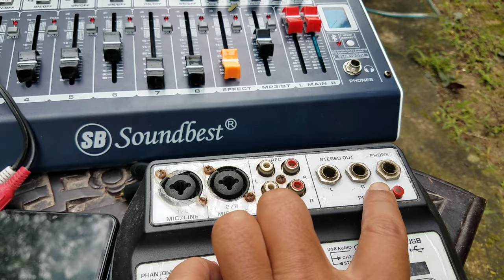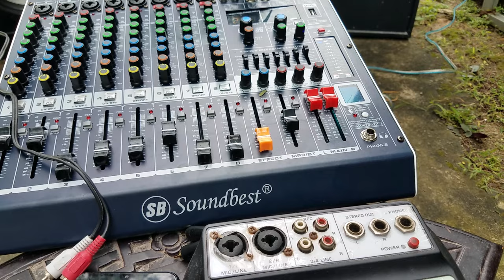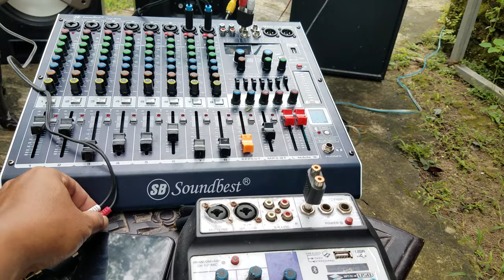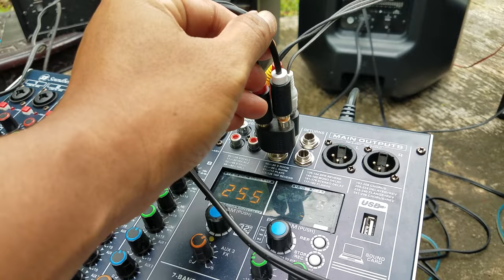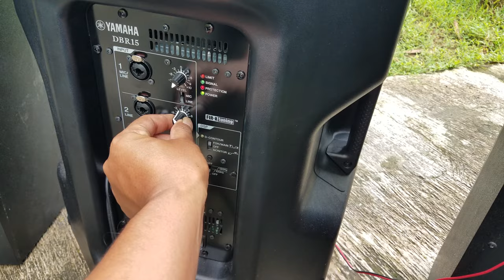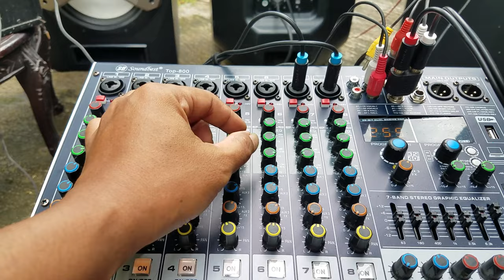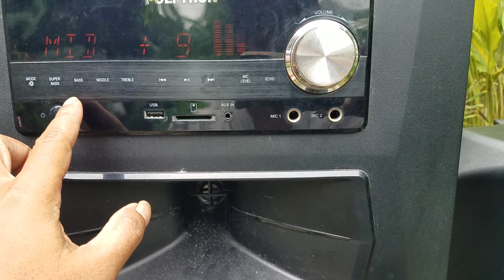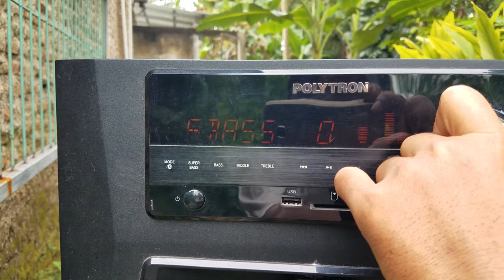CARA AMAN GABUNG SATU MIXER KE DUA SPEAKER AKTIF ATAU TIGA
Semoga kita selalu diberikan kesehatan & usahanya lancar..

Tutorial cara gabung satu mixer ke beberapa speaker aktif dengan aman.

Back sound :
Cek sound dangdut instrument palin mantul
Link video :

Terima kasih